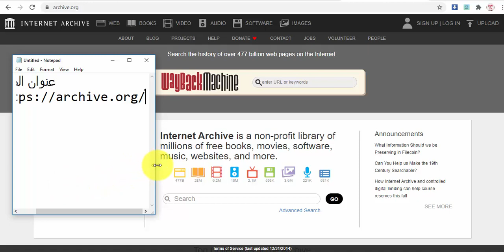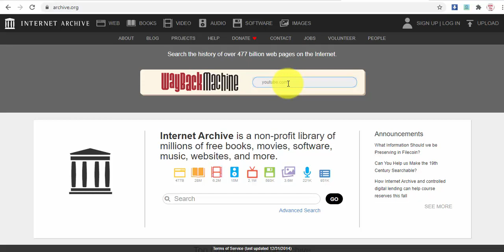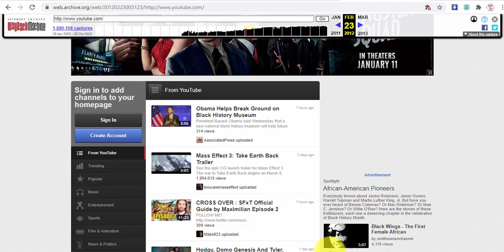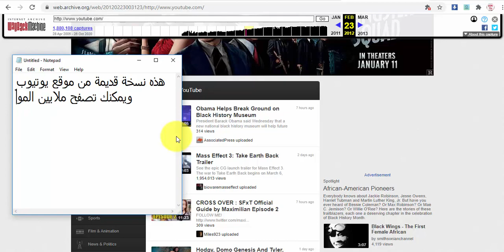كيف تتصفح ارشيف الانترنت على مستوى العالم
وتعود الى اي نسخة قديمة من المواقع الالكترونية